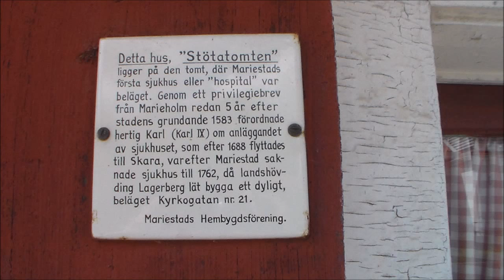MARIESTAD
Här visar jag upp den fina Sjöstaden MARIESTAD. Jag blir lika förvånad  varje gång jag Möter en ny stad och MARIESTAD Överaskade mig igen, :)  jag Rekomnderar vekligen ett besök